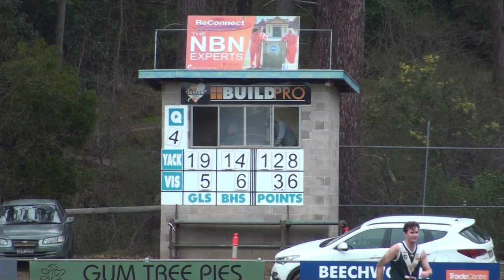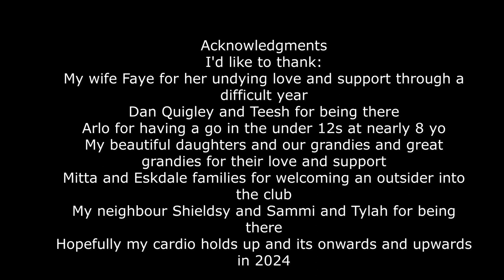Mitta V Yackandandah Rd 18 2023